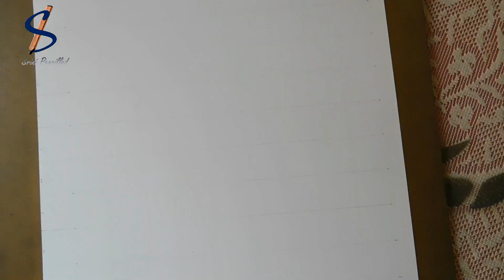Rajinikanth Sketch / HBD Rajinikanth/ Thalaiva Portrait / Color Pencil Art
Happy  Birthday Rajinikanth

Time taken : 3 to 4 hours
Material used :
    Prisma Color Pencils
    Faber-Castel Color Pencils
    Brustro Ultra Smooth Bristol Sheets